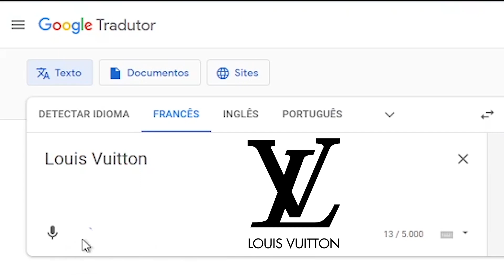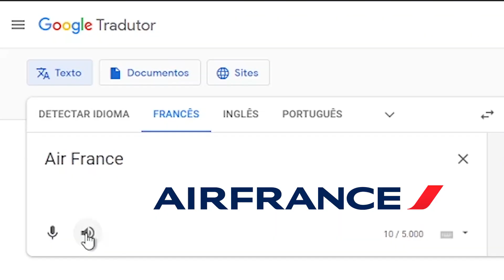Pronúncia de marcas francesas em português | Vou Aprender Português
Carrefour
Louis Vuitton
L’Oreal Paris
Leroy Merlin
Chanel
Peugeot
Renault
Citröen
Air France
Club Med
Você sabe como pronunciar essas marcas em português? Nesse vídeo eu vou te most

Vou Aprender Português é um projeto criado pelo professor Diego Brian.

O objetivo deste projeto é fazer com que você aprenda português rápido, de maneira eficiente, sem a utilização de livros texto com diálogos e situações falsas. Você vai aprender o português como ele é utilizado na vida real, por falantes nativos.

Diego é formado em Ciência da Computação e tem pós-graduação em ensino de português para estrangeiros.